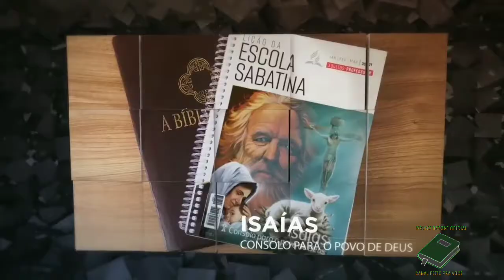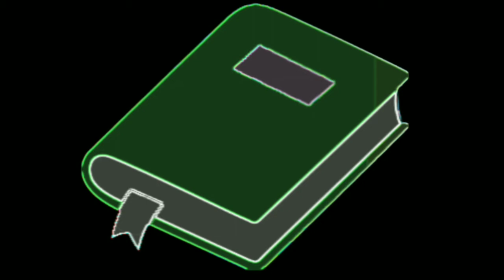Lição 03 - 10/01/2021 - DOMINGO ESCOLA SABATINA